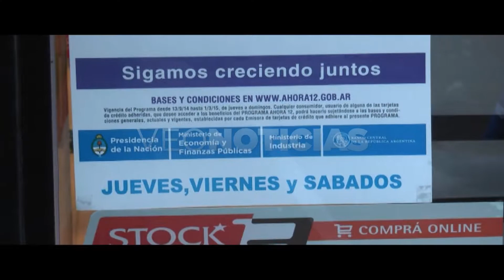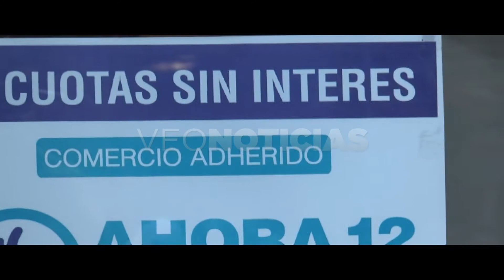ROBERTO SLOBODIANIUK - EXTENSIÓN AHORA 12 Y AUMENTO SALARIAL